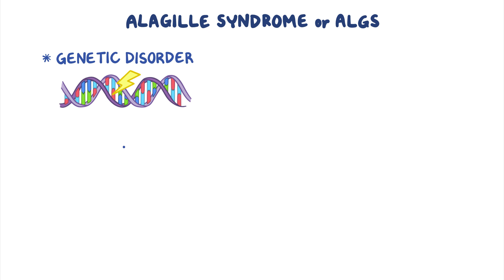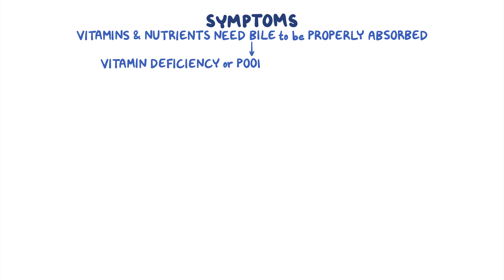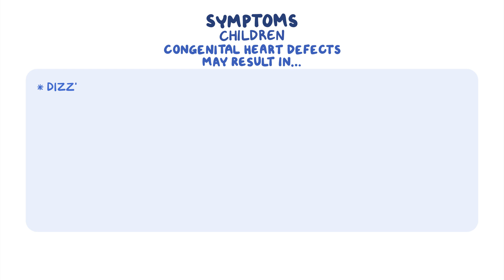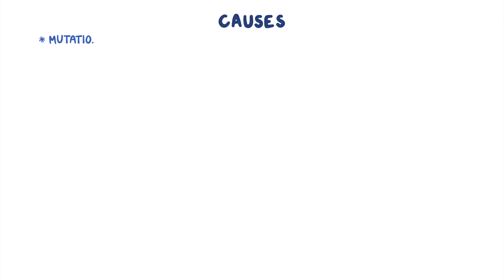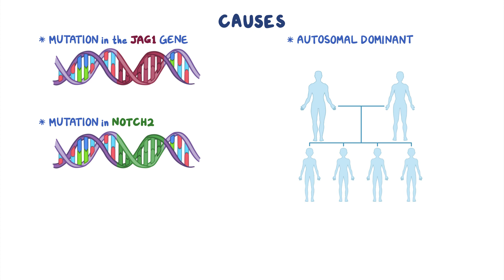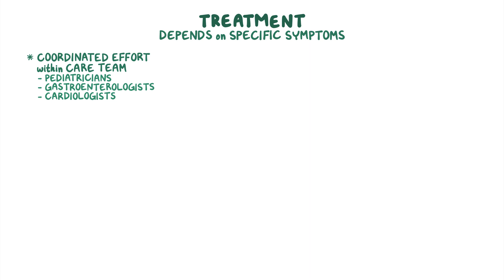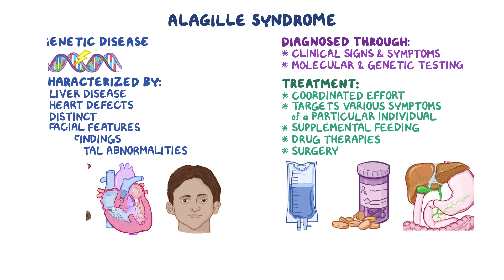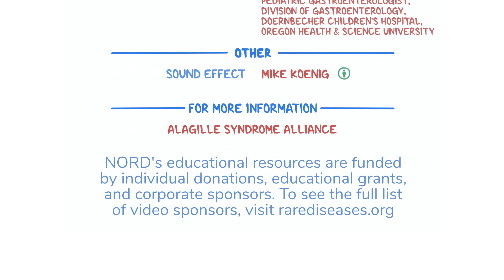Alagille Syndrome- causes, symptoms, diagnosis, treatment, pathology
What is Alagille Syndrome? Alagille syndrome, or ALGS, is a genetic disorder that can affect multiple organs in the body and cause a variety of abnormalities.